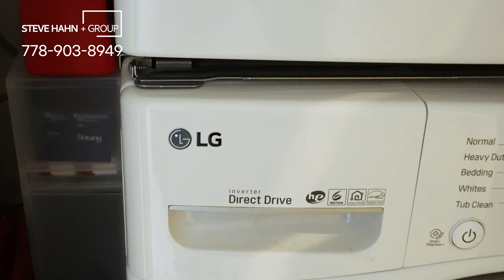Video Tour #2406 6080 Mckay Avenue, Burnaby | 스티브한 밴쿠버 부동산 TV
[Condo Address]
#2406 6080 Mckay Avenue, Burnaby, V5H 0J4